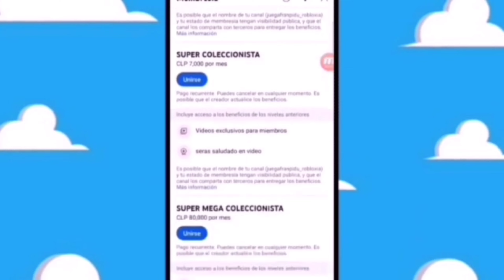TEORIAS DE LA CAJITA FELIZ kingdom hearts the movie live action mcdonald's cajita feliz